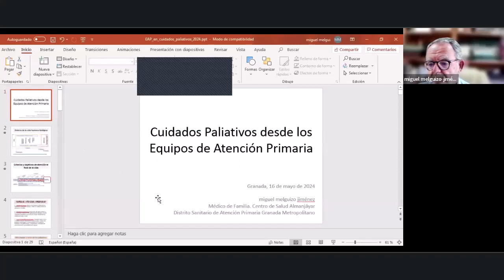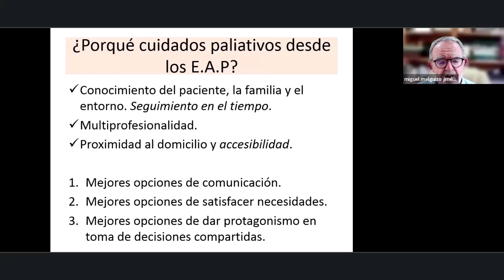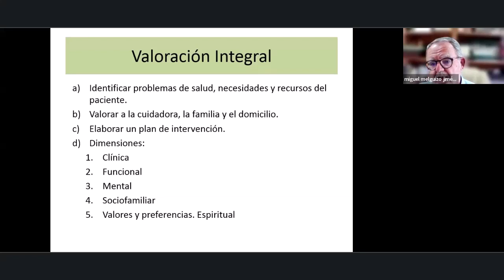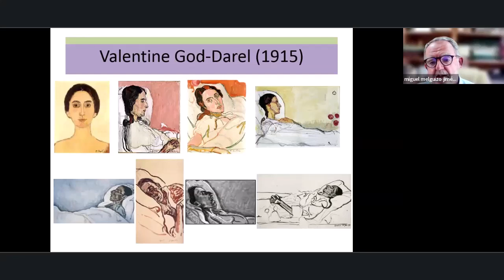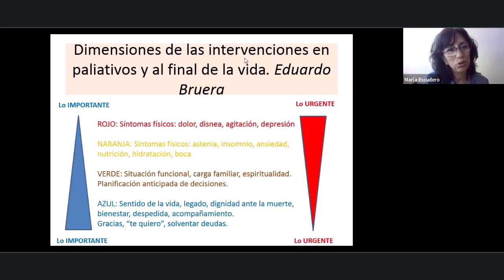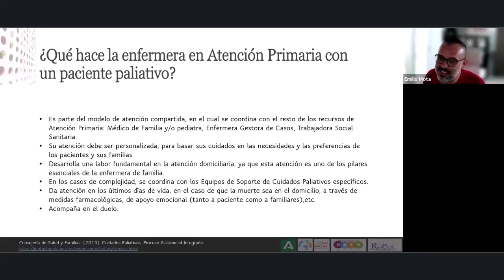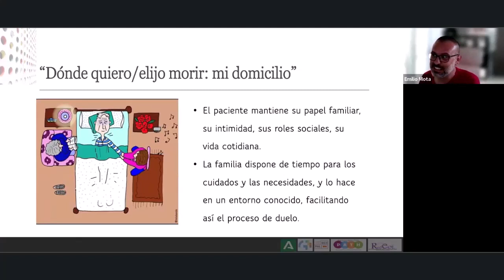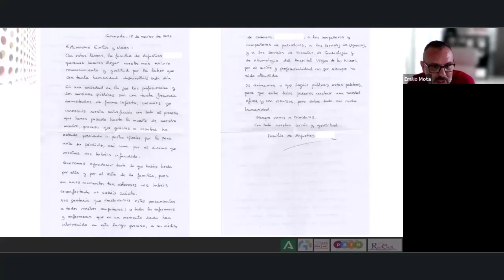Cuidados Paliativos desde Atención Primaria 🩺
La atención a pacientes con necesidades paliativas y la atención al final de la vida debe desarrollarse en las mejores condiciones de dignidad, calidad asistencial, coordinación asistencial, entorno próximo al hogar y con protagonismo de pacientes y sus familias en la toma de decisiones.

Los Equipos de Atención Primaria (EAP) tienen un carácter multiprofesional, ofrecen amplia accesibilidad y poseen un conocimiento de cada paciente, el medio y la familia. La experiencia ha demostrado que ofrecen una atención a las necesidades paliativas diversificada, próxima a cada paciente, apoyada en las familias, ofreciendo atención compartida y manteniendo la continuidad en el tiempo a todo el núcleo familiar.

Los docentes Emilio Mota Romero (Enfermero de Familia. Coordinador de Cuidados. Centro de Salud Salvador Caballero. Granada) y  Miguel Melguizo Jiménez (Médico de Familia. Centro de Salud Almanjáyar. Granada) nos ayudan a conocer los elementos propios de los EAP en la atención paliativa: longitudinalidad, accesibilidad, comunicación, enfoque familiar, atención en domicilio y atención al final de la vida (últimos días y duelo).